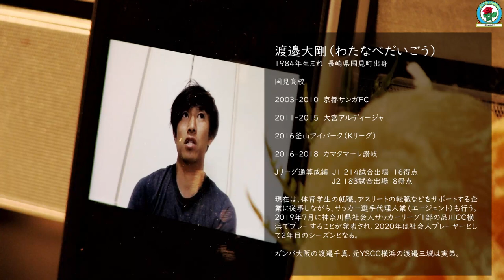品川CC横浜・渡邉大剛選手オンラインインタビュー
16シーズンに渡るプロサッカー選手としてキャリアにピリオドを打ち、社会人サッカーの世界に飛び込んだ渡邉大剛氏。

そこで感じた様々なギャップ、そして改めて感じる「サッカー」への思い。兄弟や家族の話から、サッカー選手がいま出来ることについてまで、じっくりと深掘りしています。

インタビュー日　2020年4月21日
聞き手　毛利 龍

☆品川CC横浜関連動画はこちら！